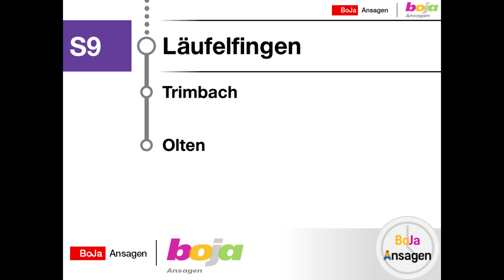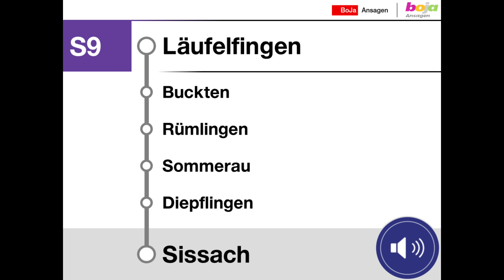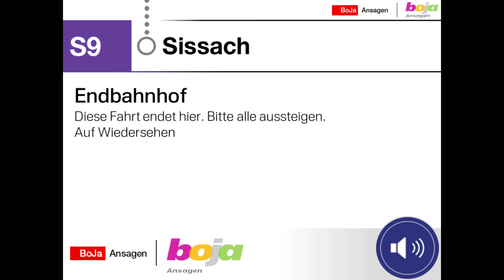SBB/THB/Thurbo Ansagen | S9 Sissach - Läufelfingen - Olten | TTS | BoJa Ansagen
Kurzbeschreibung:
Linie: S9 Sissach - Rümlingen - Läufelfingen - Olten
Takt: 60' | 1x am Tag nur bis Läufelfingen
Fahrzeit: 27 Minuten
Mehr von Bovy
Direkt zu meinem YT Kanal: @spotterbovy
Mehr von Jan
Direkt zu meinem YT Kanal: @seetalspotter4549
Timestamps:
00:00 Sissach | Begrüssung - Olten
00:10 Diepflingen
00:16 Sommerau
00:21 Rümlingen
00:26 Buckten
00:30 Läufelfingen
00:35 Trimbach
00:40 Olten | Verabschiedung

00:52 Olten | Begrüssung

01:03 Sissach | Verabschiedung

01:15 Sissach | Begrüssung - Läufelfingen

01:26 Läufelfingen | Verabschiedung

01:38 Läufelfingen | Begrüssung

01:49 Sissach | Verabschiedung

02:01 Abspann